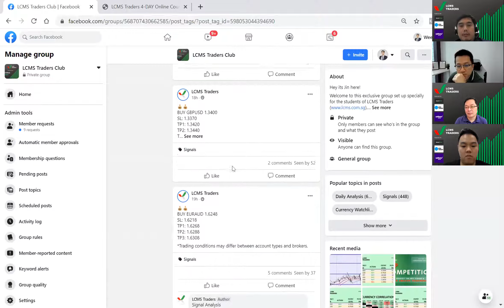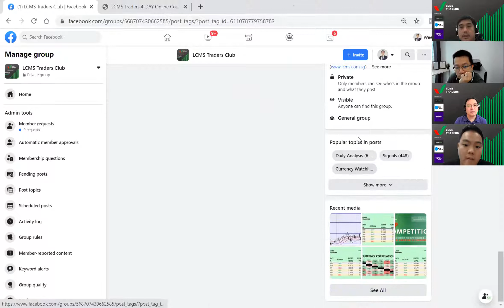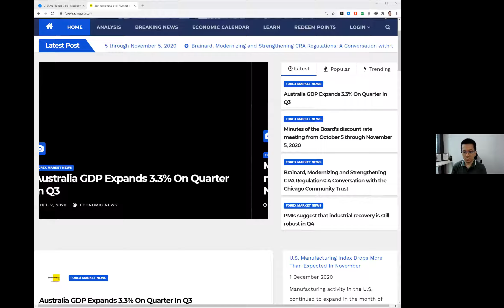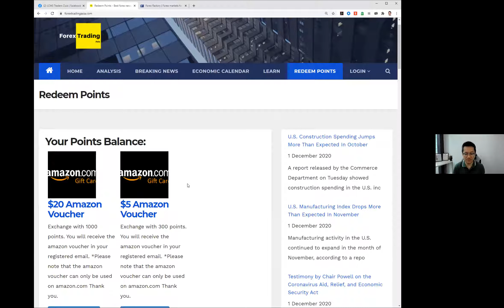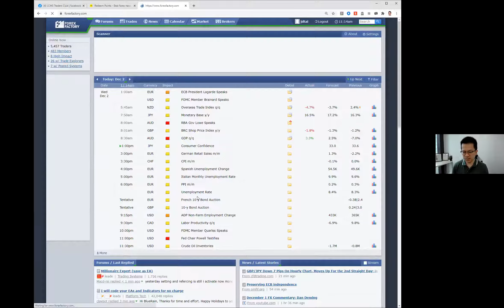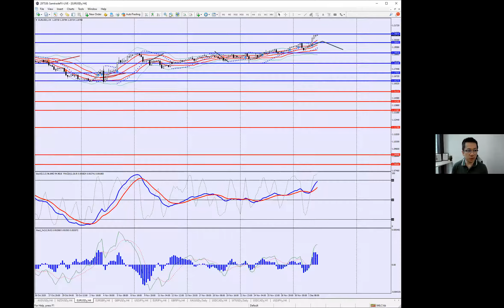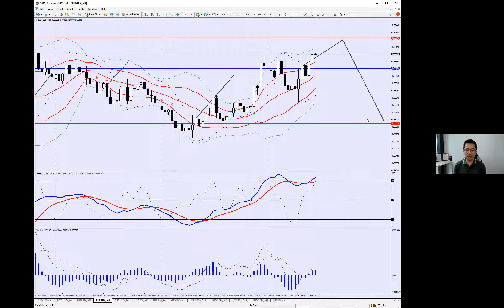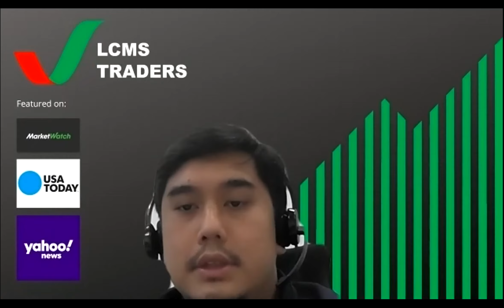Forex Trade Call: GBP Analysis and Forecast (2 Dec)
Jin Dao
Let my team trade for you, Forex Managed Account (2019 ROI 47%)